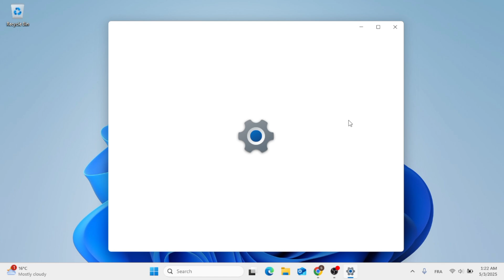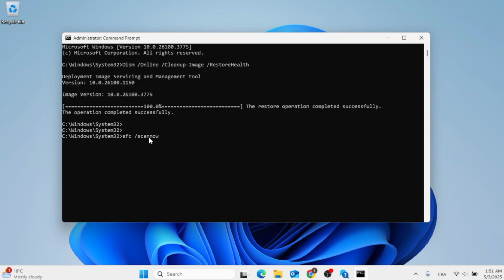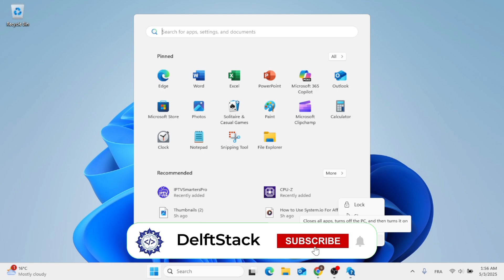How to Fix Windows Update Error Code 0x80070426 [GUIDE]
Frustrated by the Windows Update Error 0x80070426? You're not alone! This annoying error often blocks critical system updates, leaving your PC vulnerable or outdated. In this video, we’ll walk you through several proven methods to fix Error Code 0x80070426 on both Windows 11 and Windows 10 — no tech background needed! 💡

🔹 What You’ll Learn in This Video:
✅ What causes Windows Update Error 0x80070426
✅ How to restart Windows Update services
✅ How to use Windows Troubleshooter effectively
✅ How to reset Windows Update components
✅ Bonus tips for preventing future update errors

📌 Timestamps
⏱ 00:00 - Introduction
⏱ 00:22 - Run the Windows Update Troubleshooter
⏱ 00:47 - Use Command Prompt to Reset Update Components
⏱ 02:08 - Restart Computer

📌 Command:
DISM /Online /Cleanup-Image /RestoreHealth
SFC/scannow

This guide is essential if you:
🔁 Can’t install system updates due to this error
🛡️ Want to keep your system secure with the latest patches
⚙️ Prefer step-by-step solutions that actually work
🧰 Don’t want to rely on third-party software or risky fixes

We’ve kept the tutorial simple, visual, and practical for beginners and advanced users alike!

👍 Like the video if it solved your problem
💬 Drop a comment if you need help or have questions
🔁 Share with friends or colleagues facing the same issue